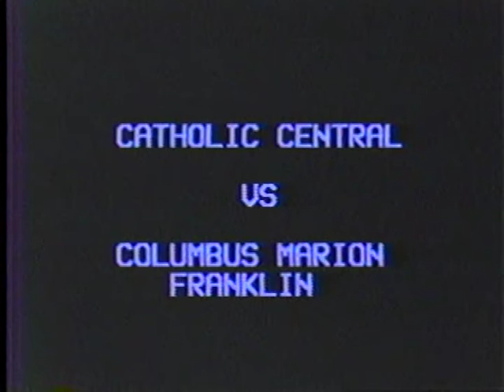1991 CCHS Fred Manalac 32 yd TD run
1991 CCHS Fred Manalac 32 yd TD run vs Columbus Marion Franklin